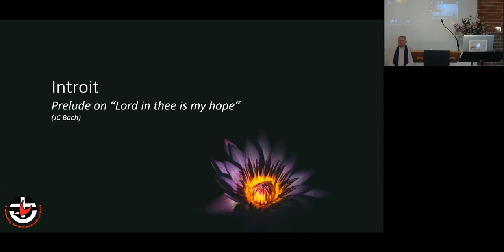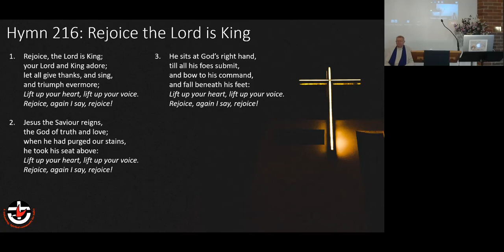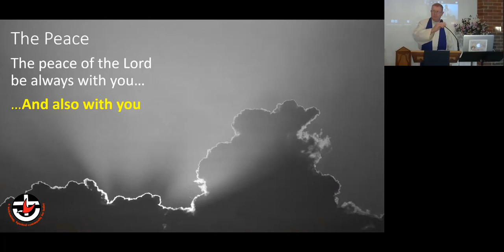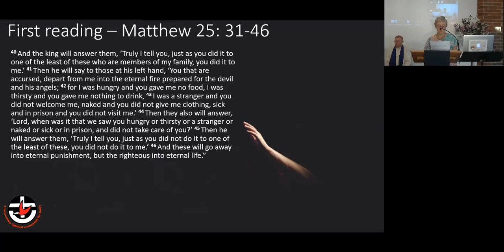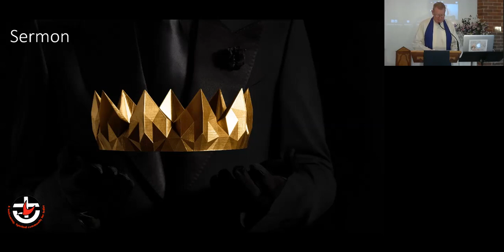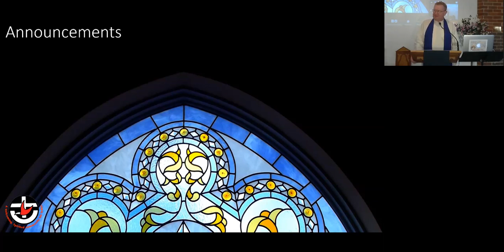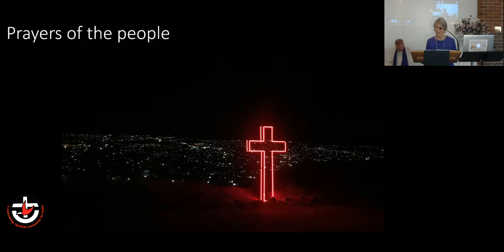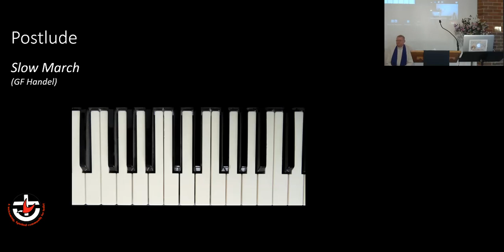Crows Nest Uniting Church Sunday Service 22 November 2020